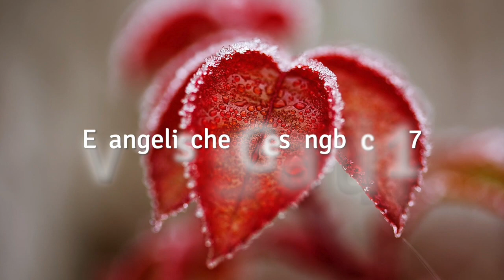Wir sagen Euch an, den lieben Advent (3)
13. Dezember
EG 17/3
Text: Maria Ferschl (1954)

Susanne Busche, Orgel